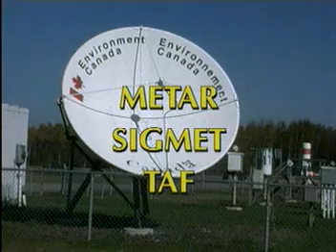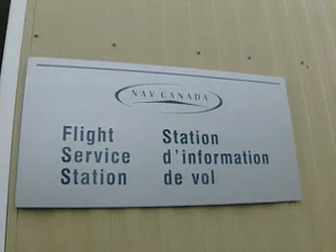TRANSPORT CANADA'S WEATHER TO FLY - METARs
A SAR New Initiative funding project between the National SAR Secretariat, Transport Canada and Ted Rankine Productions, this was one of 26 2-min vignettes broadcasted on the Weather Channel and now available on smartpilot.ca or on CD at Transport Canada.